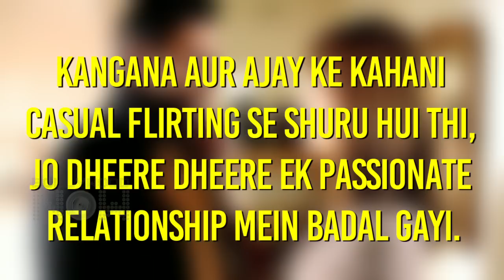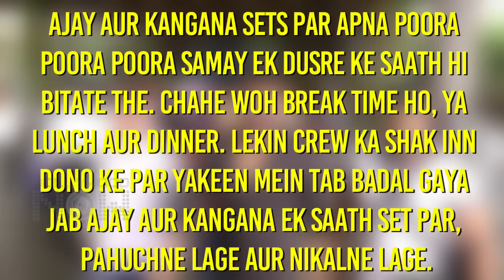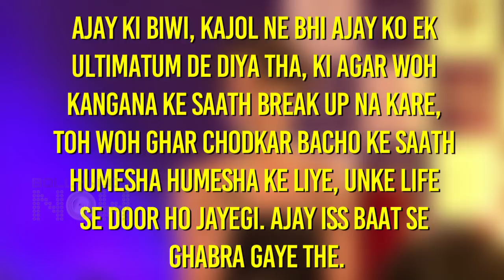Kangana Ranaut Ajay Devgn THE CONTROVERSIAL AFFAIR | Jab They Dated Episode 4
Kangana Ranaut and Ajay Devgn's affair was one of the most secretive ones of the industry, primarily because the actor is married to actress Kajol, but once a famous entertainment magazine spill the beans about the two, it was just drama, drama and more drama! Find out what really happened between the two in the video here!